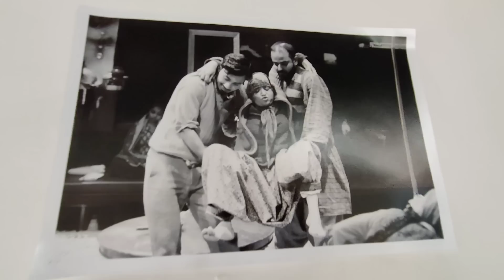मम्मी पापा पहली बार NSD गिस । दिल्ली के साथ आगरा रोड ट्रिप। ताजमहल में मम्मी पापा के पोज़ ❤️📷